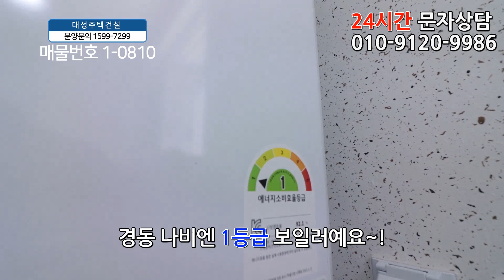오정구신축빌라 34평 강서구 최단거리+큰방3개+3기신도시 대장지구 개발호재+2천만원에 가져가세요!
◆부천시 오정구 오정동에 있는 신축빌라입니다

☆위치는 5호선 화곡역에서 차로 10분정도 거리에 있구요.

★학교는 오정초교,원종초교,수주중,수주고가 근방에 있습니다.

♥ 오정구 - 오정동빌라매매 ♥

◈ 실입주금: 2천만원
◈ 구 조 : 방3 욕실1 발코니1
◈ 평 형 : 34평형
◈ 교 통 : 화곡역 차로10분
◈ 입 주 :즉시입주